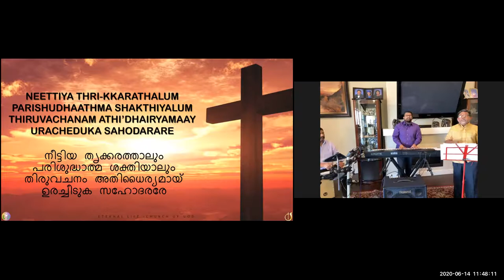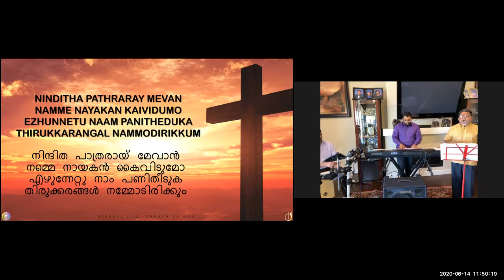ELCoG 2020 06 14 - Part 2 - Sunday Worship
Sunday Worship - Part 2
Worship Lead: Josen George
Keyboard: Justin George
Drums: Ravi Gaikwad